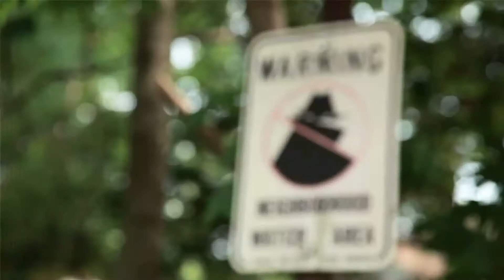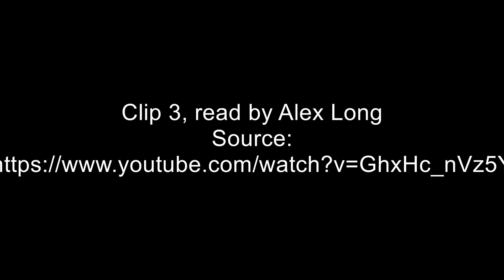Police Brutality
Isiah Wafford
Ashley Gerhart
Alex Long
Troy Boggs